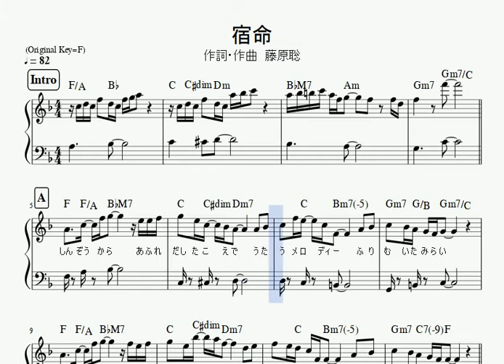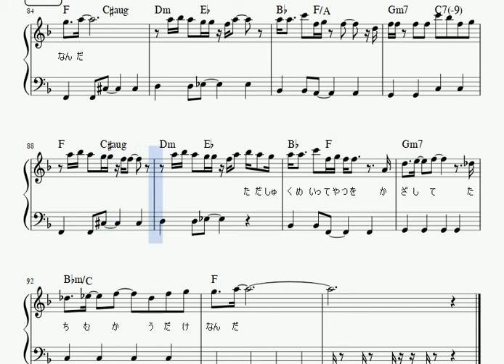楽譜 宿命 / Official髭男dism ピアノソロ 単音で弾ける 初心者向け簡単アレンジ 【 フルサイズ 原曲キー 】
宿命 / Official髭男dismの楽譜再生動画です☆

楽譜出版社アットエリーゼより楽譜販売中★
「宿命」Official髭男dism / ピアノ・ソロ譜（初中級）
楽譜出版社フェアリー クリエイターズスコアより楽譜販売中★
LPS1542 宿命/Official髭男dism　ピアノソロ譜

‹楽曲解説›
作詞 ･ 作曲 : 藤原聡 / 編曲 : 蔦谷好位置 ･ Official髭男dism

Official髭男dism ( オフィシャルヒゲダンディズム ) の3thシングル。
2019年7月31日発売。
2019 ABC夏の高校野球応援ソング ･ 『 熱闘甲子園 』 テーマソング。

球児たちが背負ってる宿命を称えて、応援したいという思いで書かれた曲。
若者世代から絶大な支持を誇り、ライブでも盛り上がる１曲。

Official髭男dism Official Channelより
Official髭男dism - 宿命［Official Video］

‹演奏解説›

原曲キー(inF)・フルサイズ、イントロや間奏のフレーズも
再現しています。

アレンジは、かんたんに演奏しやすいよう、両手とも単音に
しました。

ただ、それでもメロディが難しい曲ですので、
動画を参考に練習してみてください。